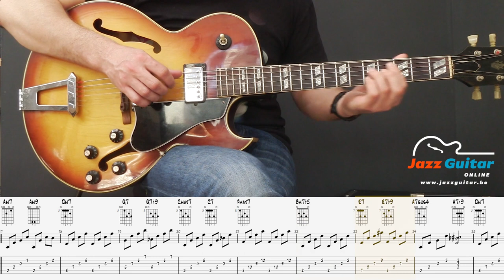Fly Me To The Moon - Easy Jazz Guitar Chords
Click here for the guitar tabs, audio, and Guitar Pro 8 file 🡆

Fly Me to the Moon is one of the most famous and recognizable jazz standards ever. In this lesson, you will learn how to play the chords and chord progression of this popular song.

I kept the rhythm as simple as possible, as kind of a pop ballad, so you can concentrate on smoothly switching between the chords and getting the voicings under your fingers.